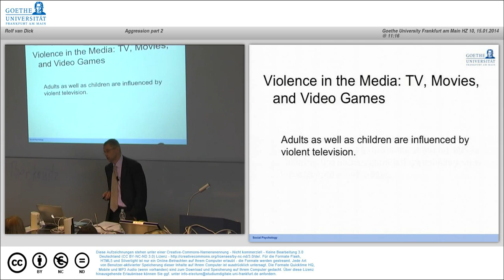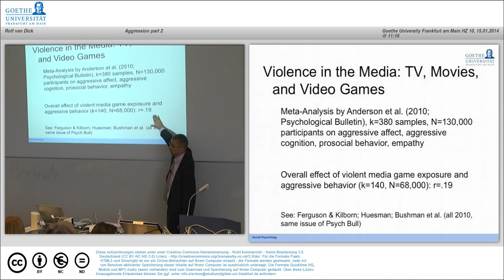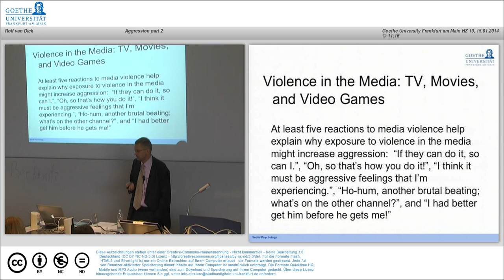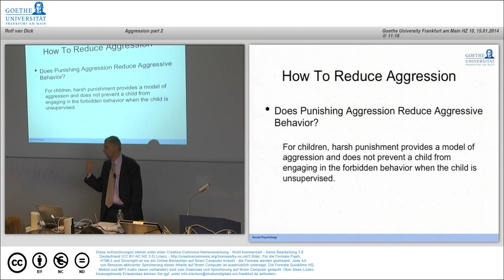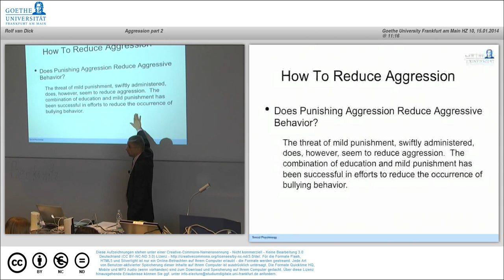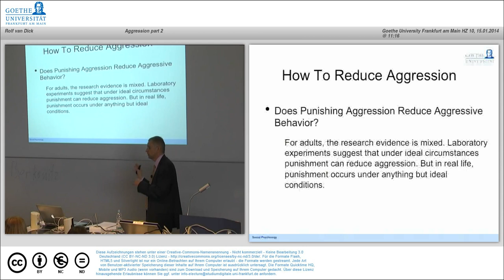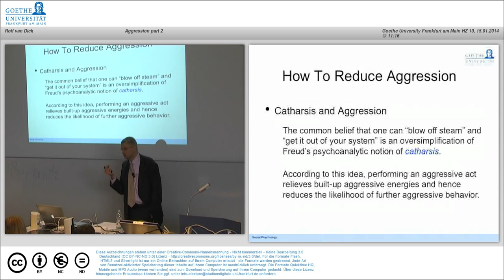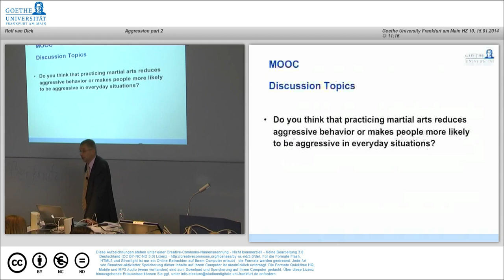MOOC Social Psychology Lecture 11 Aggression Part 2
We are very sorry, but due to technical problems the video of the lecture is only available in two parts.